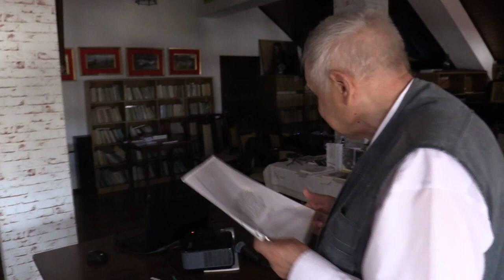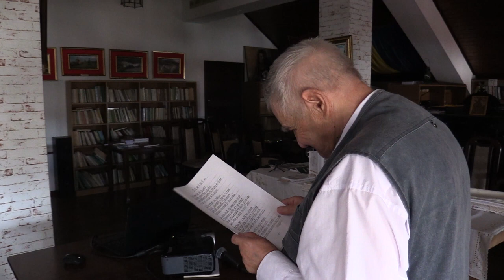Ion Hîrbu Poezie Dorința 2022 08 18 Curtea Brâncovenească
În 18 august 2022 a avut loc o prezentare selecție de filme istorice "Eroismul creștin și patriotic - fundament al identității naționale" și alte momente culturale la Curtea Brâncovenească.
Dr. Elena Dulgheru a făcut o prezentare a filmului Andrei Rubliov - regizor: Andrei Tarkovski.